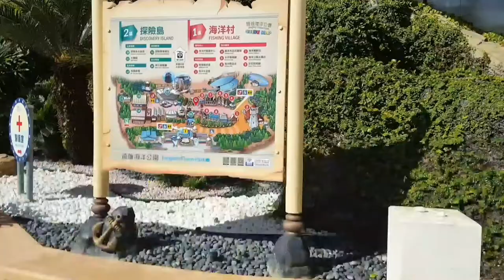Sea Lion Show Farglory Ocean Park | Hualien Taiwan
And comment down bellow.. see you my next vlog. Thank you